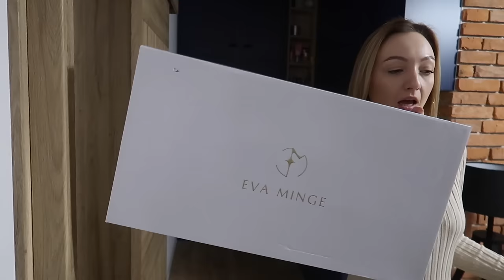PRZEDŚWIĄTECZNE ZAKUPY I ŻYCZENIA